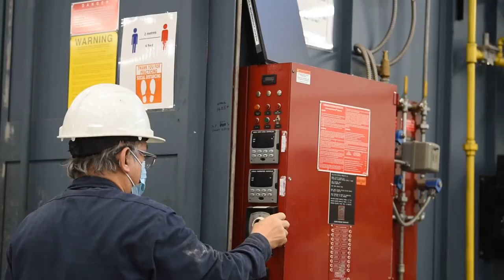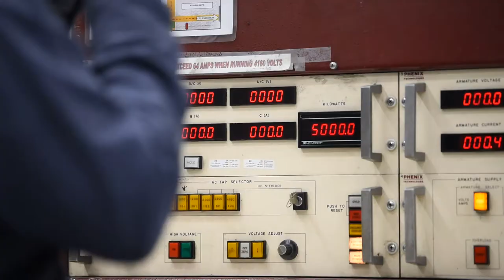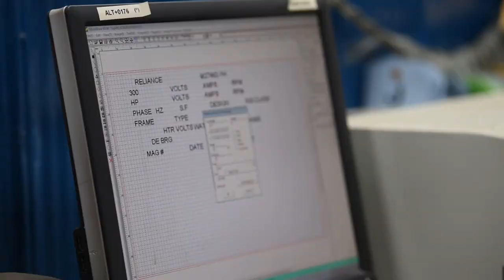Motor Rewind | 300HP DC motor rewind overhaul | Professional Canada motor repair plant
The 300HP DC motor came in with grounded field coil. After full dismantle and evaluation, this motor is supposed to be rewound and overhauled. Overhaul includes deep cleaning, bearing replacement and dynamic balancing. Re-sleeving Drive End Housing and undercutting commutator are also required.

Thank to the great team of Magneto Electric, this video records their excellent skillset. Please enjoy this video.

Song
Victory-28585
Artist
NICK PHOENIX, ASCAP|THOMAS BERGERSEN, ASCAP
Album
Battlecry
AdRev for a 3rd Party (on behalf of EXTREME MUSIC LIBRARY LTD, PRS (Two Steps From Hell)); ASCAP, AdRev Publishing, LatinAutor - SonyATV, Sony ATV Publishing, UNIAO BRASILEIRA DE EDITORAS DE MUSICA - UBEM, LatinAutorPerf, and 14 Music Rights Societies